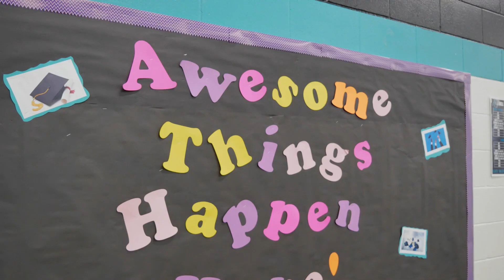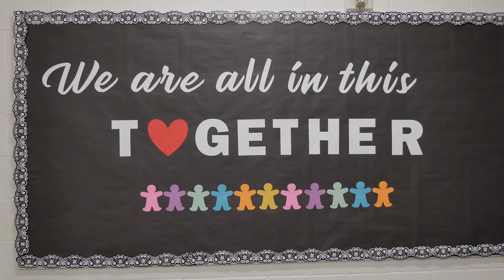Countdown to Graduation 2021: North Valleys High School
Sanai Bernard is a proud student leader and member of the North Valleys High School Air Force JROTC program. She plans to study psychology and criminology in college this fall. Congratulations, Sanai—our Countdown Graduate from North Valleys High School!